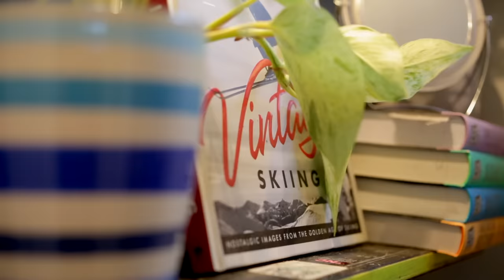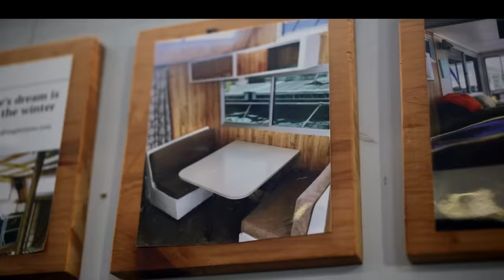Couple live on renovated Tiny House Boat - 5 years & snowy winters!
Meet Joe & CeCe, who live on a tiny houseboat in coastal New Hampshire. They 1st wanted to build a tiny house on wheels until they found an affordable 1972 River Queen houseboat--about 200 sqft. They bought & renovated it for less than $25k and now live affordably in a marina. And they absolutely love it, despite the freezing snowy winters that cause extra challenges.

CREDITS:
❇️ produced & edited by Tiny House Expedition's Christian & Alexis

Video Chapters:
0:00 - tiny house afloat
0:31 - tiny living journey
2:10 - River Queen houseboat tour
5:07 - boat & renovations cost
5:30 - finding a place to put it
6:24 - affordable marina slip cost
7:05 - tour cont'd with Murphy bed
12:57 - life at marina
13:28 - passion for simple boat living
14:20 - hello from Alexis & Christian